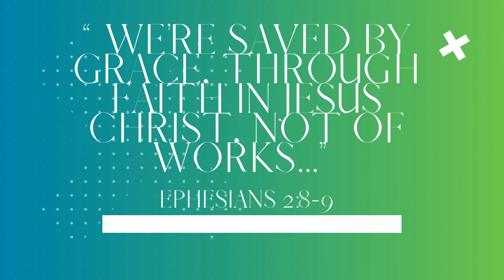Episode 4: Do You Understand the Grace of God? with Dr. Allma Johnson - Ephesians 2:8-9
Today, we're diving into a profound question: "Do you understand the Grace of God?" Let's take a journey to unravel the depths of God's grace as we navigate through the uncertainties and misconceptions that are out to lead us astray. In the midst of our busy lives, it's easy to overlook the invaluable gift freely given to us. A steadfast foundation encompassing forgiveness, salvation, love, and truth. This foundation, often taken for granted, serves as an anchor amidst life's storms, leading us to clarity and purpose. Join us as we explore Ephesians 2:8-9, delving into the profound character of grace, its transformative potency through faith, and the rhythmic flow of God's unending grace. Together, let's journey towards a deeper understanding of what we've been freely in Jesus Christ without works, illuminating the path to redemption and salvation in Him alone.